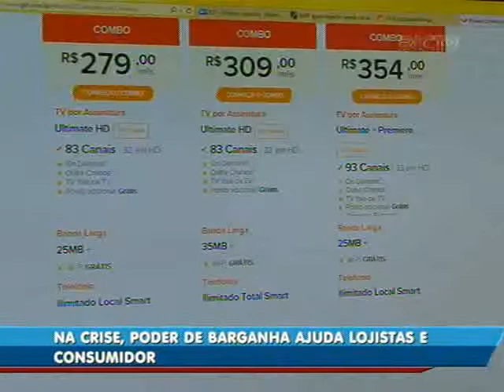Na crise, poder de barganha ajuda lojistas e consumidores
A famosa pechincha pode ajudar muito o consumidor em tempos de crise. Ma para isso, o vendedor, o dono do negócio precisa também estar pronto e com vontade de fazer este tipo de negociação.

O quadro “Direitos do Consumidor” mostra que, para não perder os clientes, lojas e serviços precisam adotar essa estratégia.